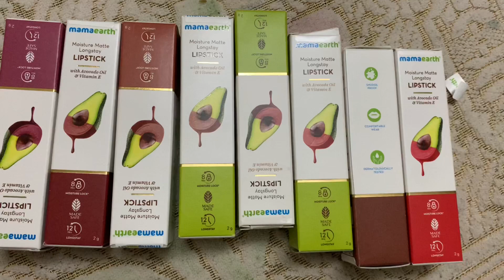Dailywear wear lipsticks / begginers kuda happy ga use cheyyochu…